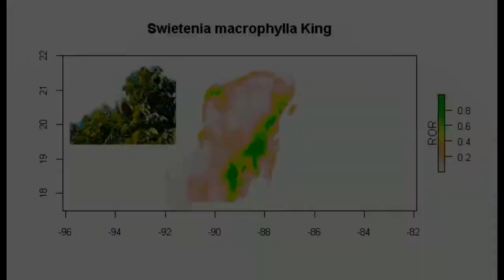Caoba Swietenia macrophylla